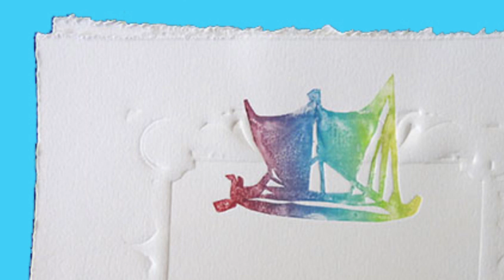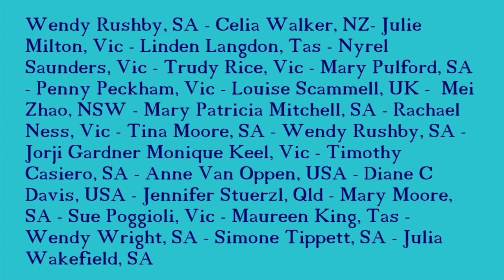Oceans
Poemas about the ocean, images from an art exhibition with Ocean as theme